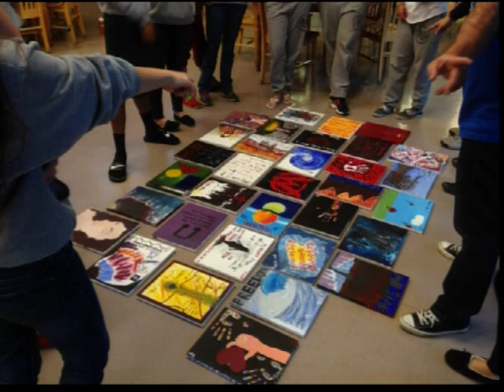Deny Yourself & Pick Up Your Cross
SHINE 37 w/ Ryan Ries and Phil Sanchez
October 16, 2014
Mark 8:27-38